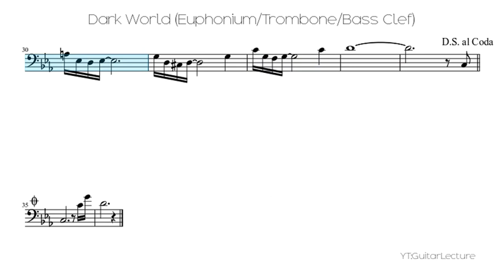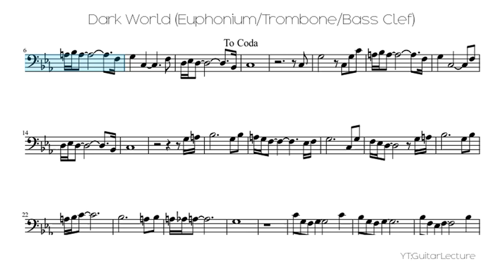Dark World (Euphonium/Trombone/Bass Clef)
Dark World